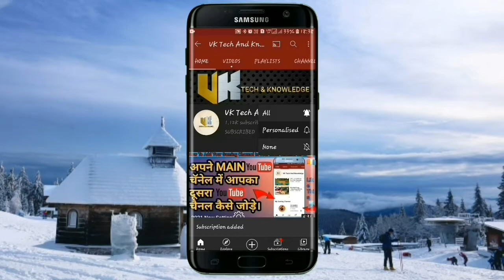Top 8 Wedding Green Screen Frame 2024! Free To Use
You Also Like -
Green screen frame
background video effects
green screen
Top 5 Wedding Green Screen Frame Effects Motion Backgrounds
wedding frame wallpaper hd
wedding frames hd
hd wedding frames
wedding photo frames hd
wedding frame hd
hd photo frame free downloa
hd frames download
frame background
photo frames background
frames with background
background photo frame